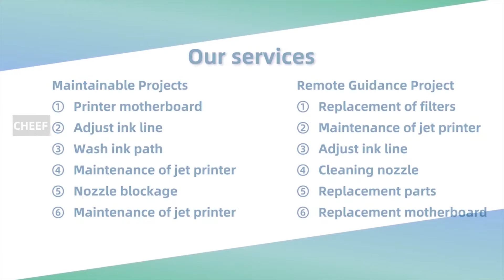PL2477 MEMBRANE for Domino 320I inkjet printers!